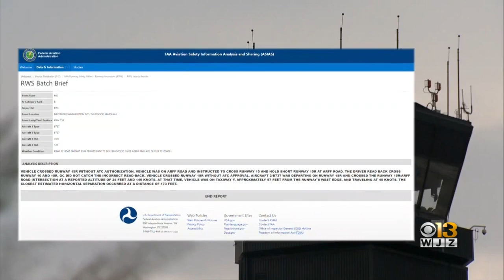BWI Airport saw near miss between plane and vehicle on the runway, FAA says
The plane took off before it reached the point where the vehicle had crossed, the FAA said.